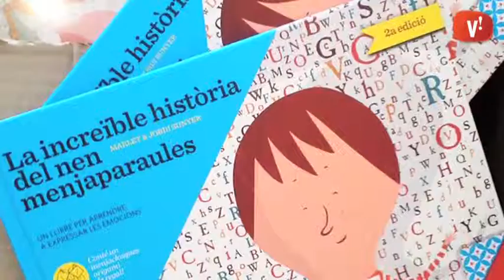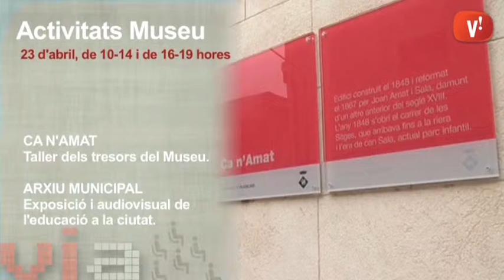Activitats de Sant Jordi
Agenda d’actes a la ciutat entre el 22 i el 23 d’abril.